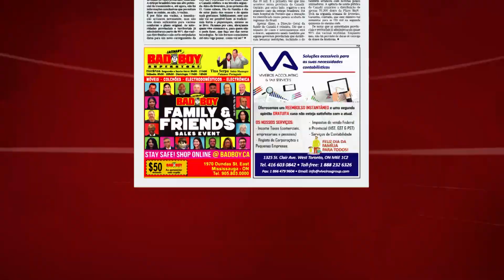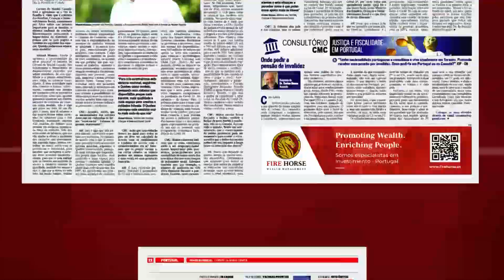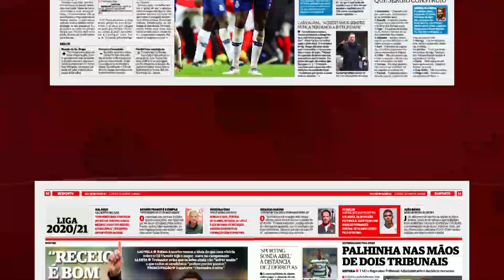Destaques Jornal Impresso 9 de fevereiro - Disponível para consulta em